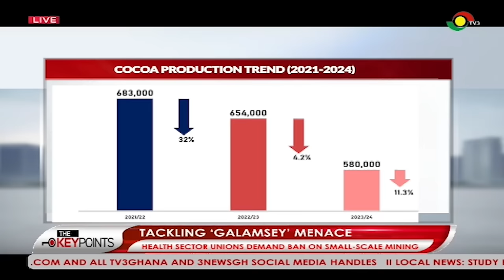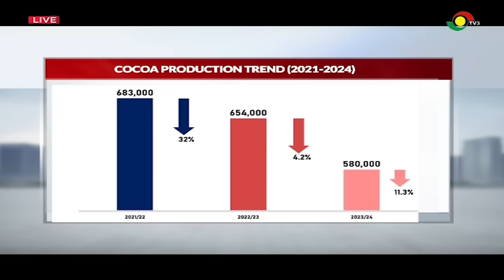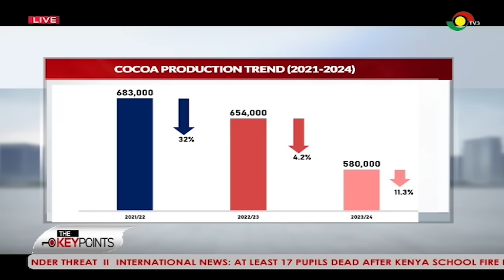Galamsey Fight ||Leadership Is Part of The Problem – Kofi Adams